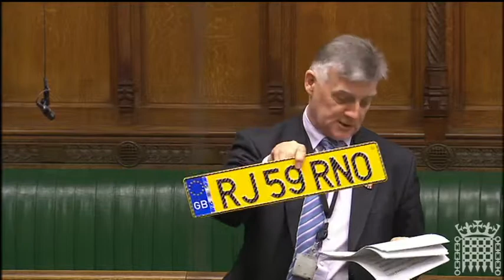My adjournment debate on vehicle licensing